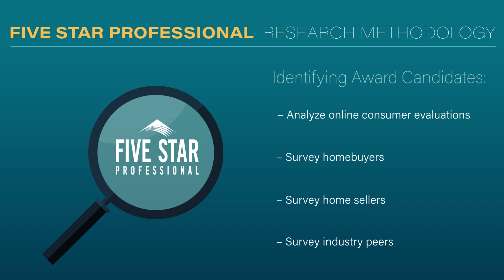2024 Dallas/Fort Worth Five Star Mortgage Professional Sergio Sanguino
Sergio Sanguino wins the 2024 Five Star Mortgage Professional Award! Five Star Mortgage Professionals represent those who are outstanding in their field. Winning Professionals are selected as a result of a rigorous and objective research process. For any market, each year's field of winners represents no more than 7% of professionals within the market.